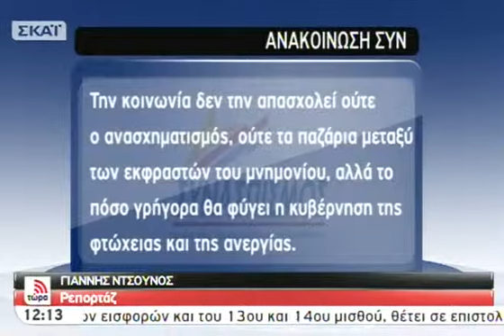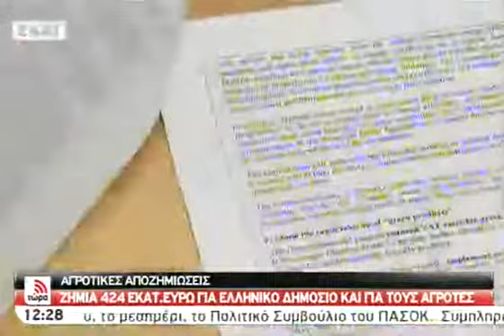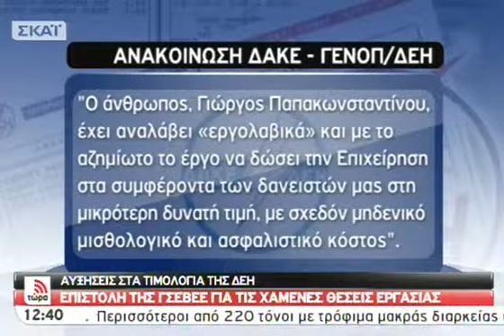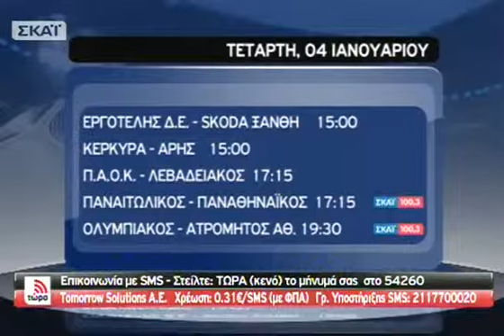ΣΚΑΪ Τώρα Β' Μέρος - 04/01/2012